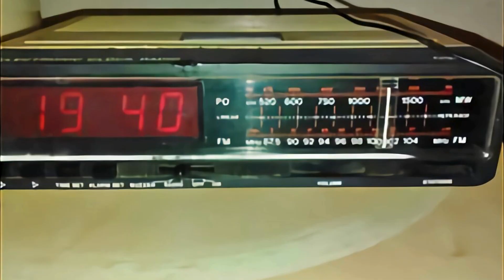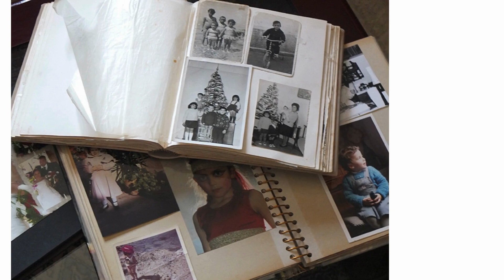SPARITI NEL NULLA..e li avevamo in casa!!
Alcuni oggetti e cose presenti nelle case di tutti gli italiani negli anni 90/00, e nel giro di qualche decennio scomparsi quasi definitivamente.
Eppure li ricordiamo con piacere, e ogni tanto, li cerchiamo, per avere qualche ricordo dei tempi andati in casa nostra!